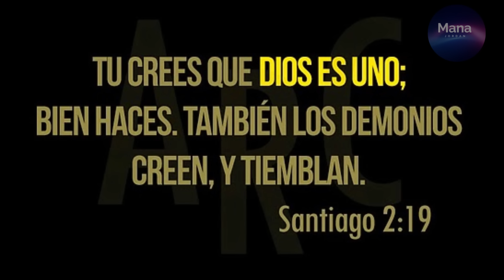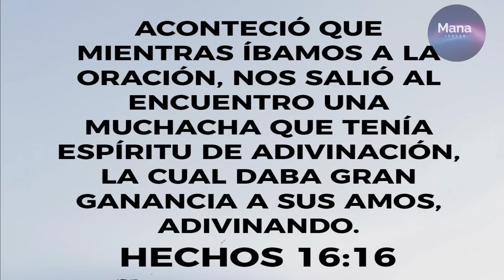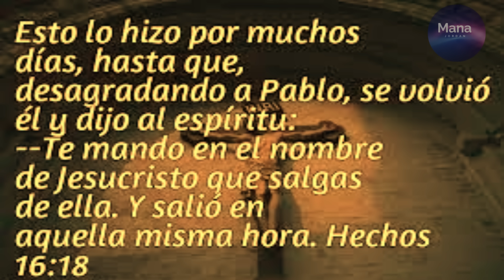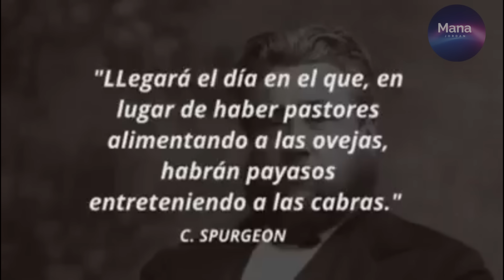¡¡Por Fin!! LA MAYOR PRUEBA que te CONFIRMA que ELLOS NO CREEN EN DIOS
Cuando se predica sin creer en DIOS se escarnece el evangelio y se enseña doctrinas de hombre y no de DIOS cuidado iglesia  CRISTO VIENE muy pronto